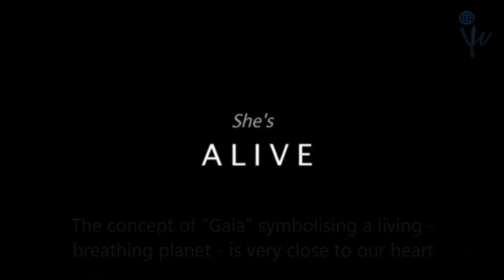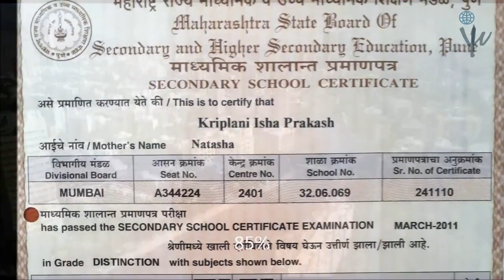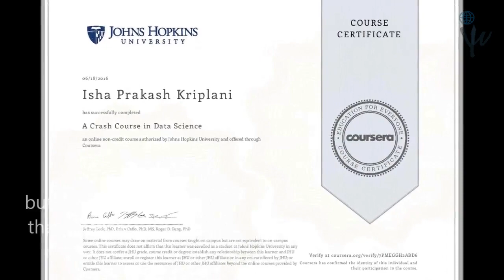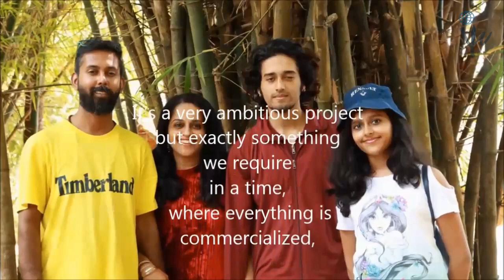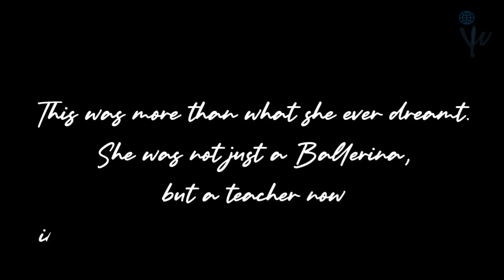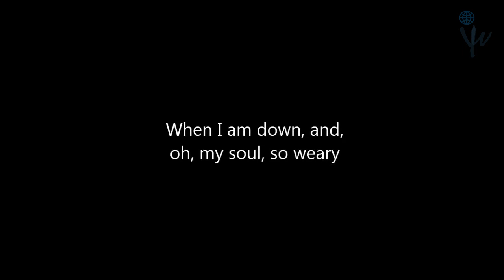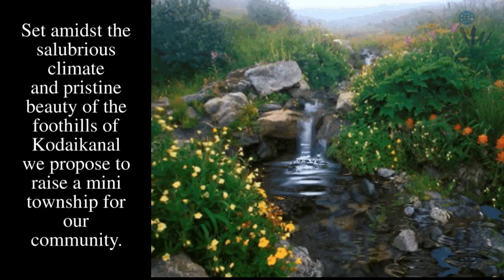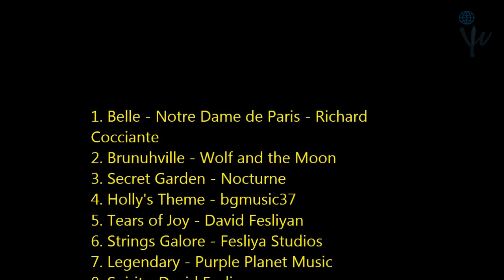Yens' World - A Community of Learners - Living and Learning- An Unschool - Documentary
Yen's World - Living and Learning - Unschool, Community of Learners- Zero-Carbon - Sustainable Living - UN's SDG Vision 2030 goals.

This is a documentary - a story of how a unique community of learners is being birthed. This community is remarkable not only because its entry thresholds are completely open to all ages, but also because it is a fully residential learning process, aligned to the UN's Sustainable Development Goals (SDG), targeting a carbon neutral (zero carbon ) footprint and the vision of reaching there by 2030.

'Living and Learning' - is the symbol and mantra of this community. Younger learners, and especially those with a K-12 target will sail through a certification process of an Open Board, under a "Play - Do - Learn", model. But what is -also unique is the mainstreaming of the Social and Emotional Learning (SEL) process which is a part of the UN goals (4.7)

The community township is woven around the "Gaia' concept, and encompasses a delicately balanced living process fully aligned to nature's needs. But more importantly the community will be born and take root in a "Collaborative and Non-Commercial Exchange" platform. In other words transactions of all kinds will be tempered by a non-profit motive.

The story is told through the eyes of its first learner.

It may be interesting to note that the entire documentary was put together with dated hardware from a decade ago, and using only open source software. As a result, some imperfections in the quality is apparent and may be excused.

Please watch it only if you have an hour to spare, and please keep your volume raised.

Credits :
Conceived, Designed and Created by the "Yen's World Team"

Music used has been given credits.
Only publicly, freely available images, and video clips have been used in a few places for representational purposes